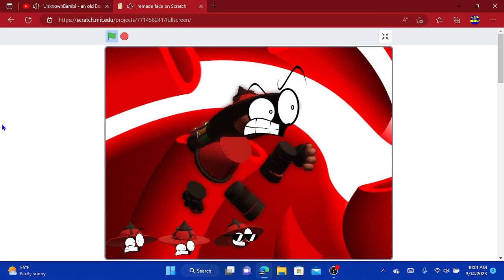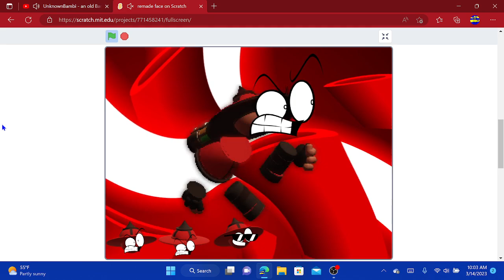UnknownBambi credit for